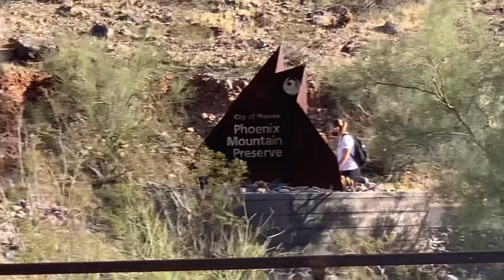Hiking the mountain 🏔 of Piestewa Peak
The adventures of hiking the mountain 🏔